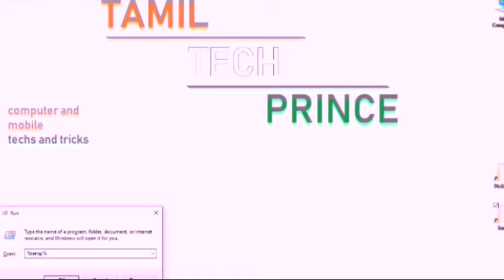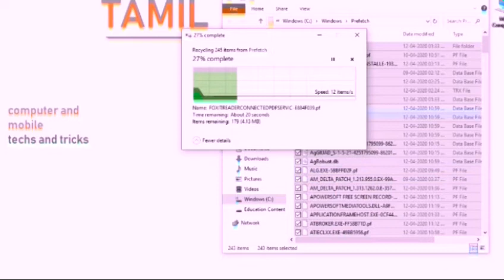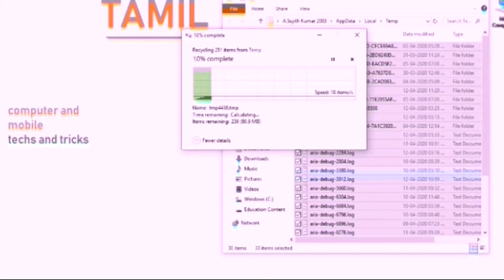Laptop Lagging Problem solving in Tamil || Tamil Tech Prince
Laptop Lagging Problem 100% Solved
Leave your comment for improve our channel😃👍👍👍